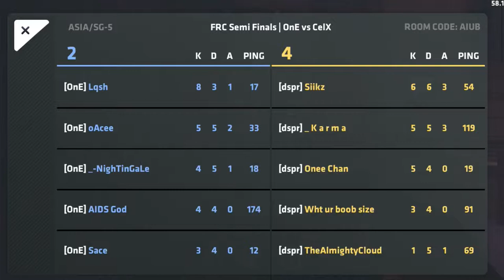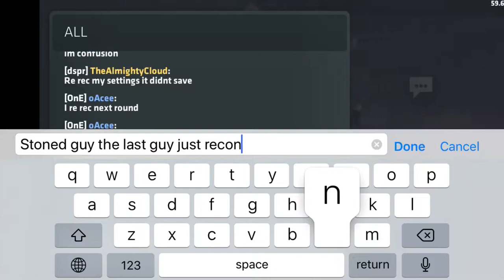Critical Ops Tournament | The One vs CelestialX (Round 2)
Hey guys. Today's match is The One vs CelestialX. If everything goes right, you will see SX play against E8 in a bo3!!!